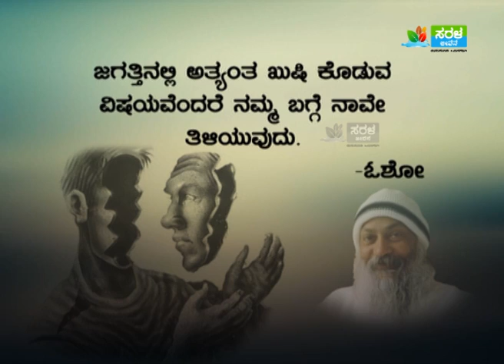Amrutha Bhindu | Quote of the Day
Saral Jeevan - 31 Mar 16 - Amrutha Bhindu | Quote of the Day OSHO